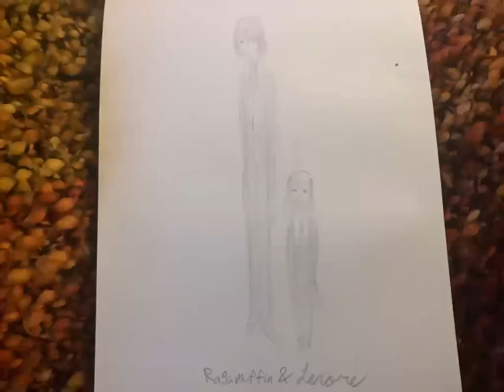Ragamuffin & Lenore 8-9-2024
i really like this series.